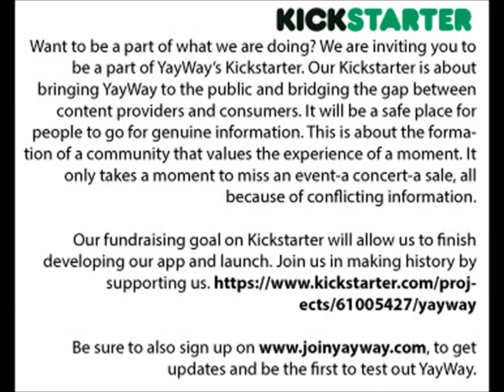David Meltzer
He loves us too, How great is that!!!